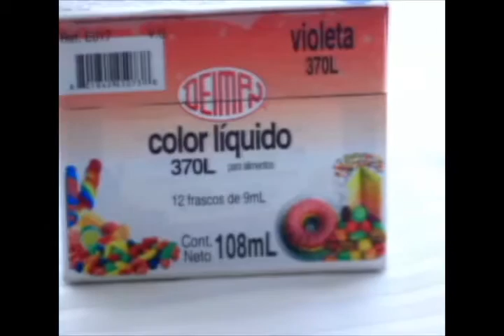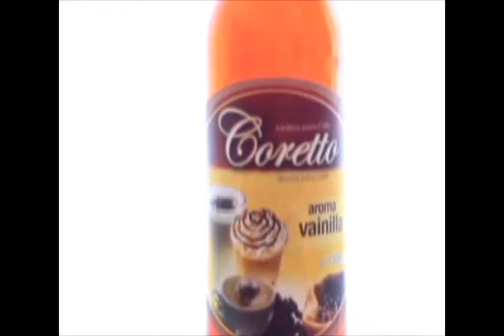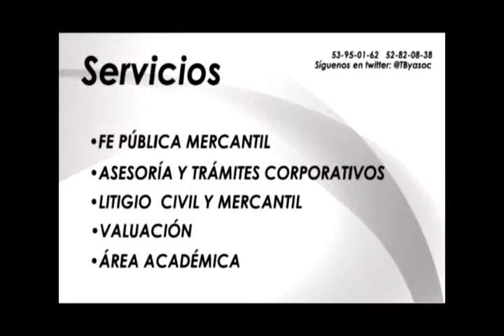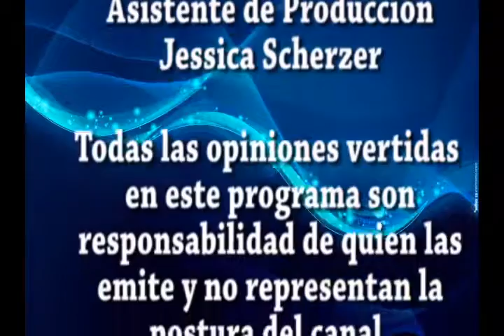Polimatía Empresarial 15 jul 15 con Ricardo Rosales